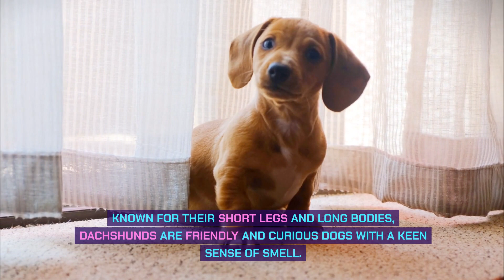Top 10 Most Popular Dog Breeds in the World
Join us as we explore the top 10 dog breeds worldwide.

These breeds, with their unique traits and personalities, have won the hearts of people around the globe.